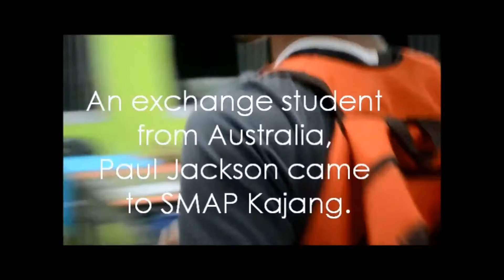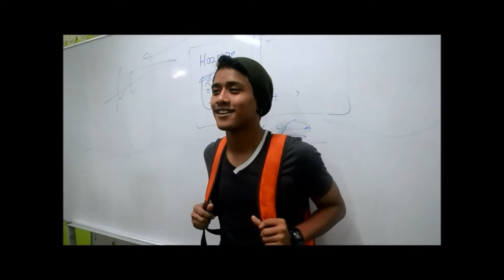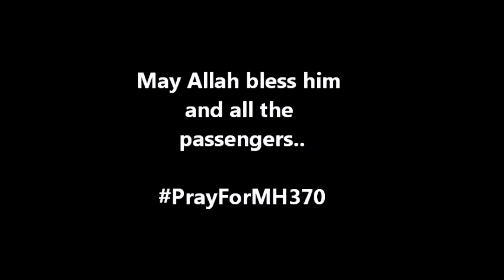PelajarBaru l GAM [SMAPK]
Seorang pelajar telah didaftarkan ke sekolah SMA Kajang . Tiba2 pada waktu prep malam dia berasa hairan dengan keadaan sekeliling di mana semua pelajar dalam kelas itu memandang pelik.. apakah yang terjadi sebenarnya?? SAKSIKANLAH!!!